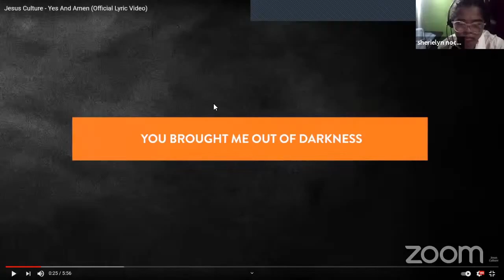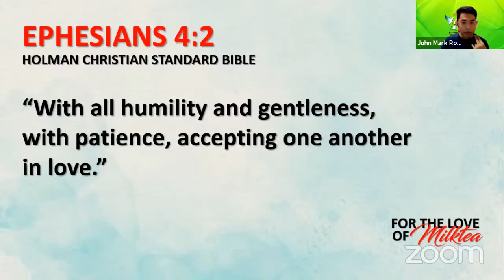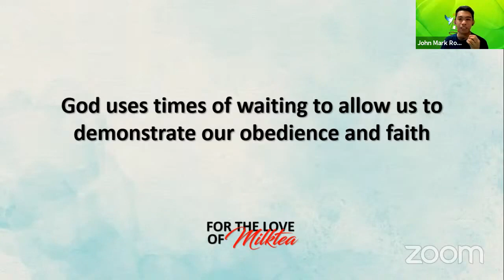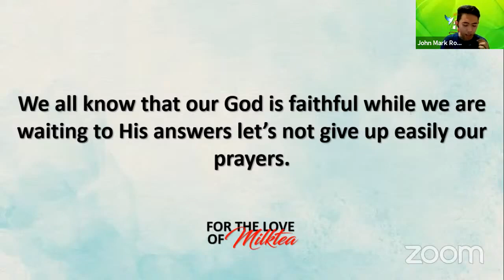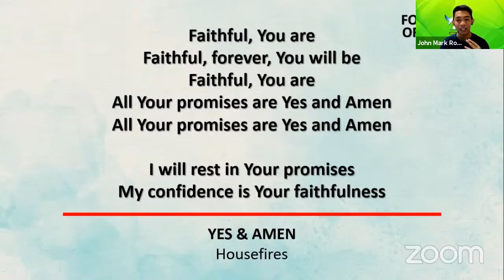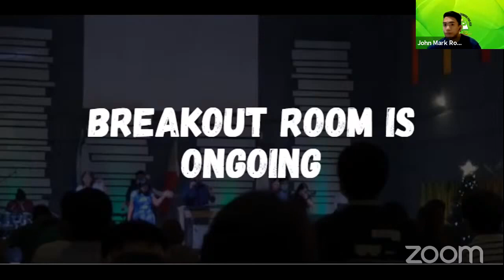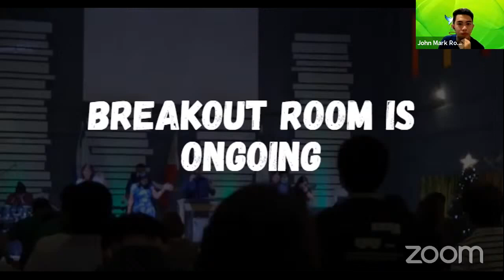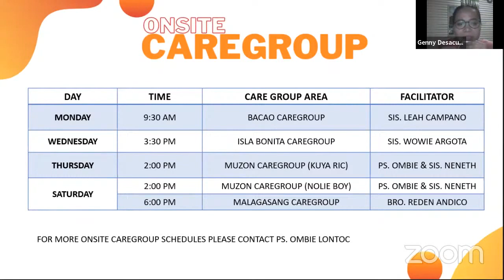For the Love of Milk tea